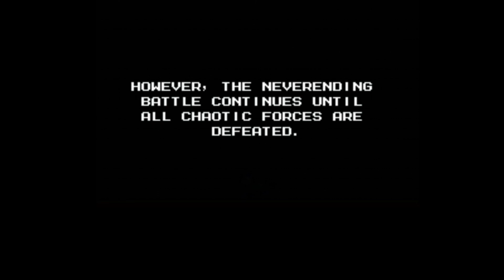【Tailnic】洛克小馬-Megapony Part4 打敗威D博士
這邊又告一段落啦～以洛克小馬身份全破關，那麼破完之後就可以操縱各6隻小馬主角囉！接下來就由各位自由想像吧XDD